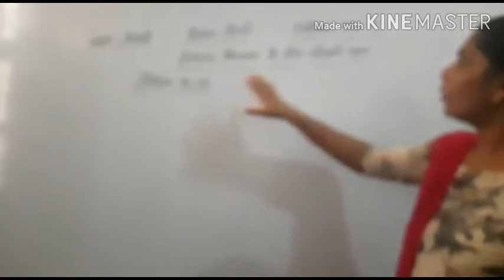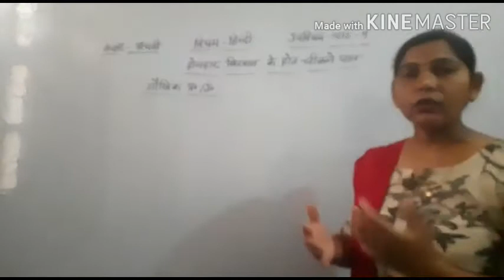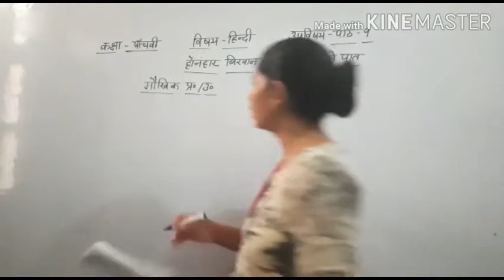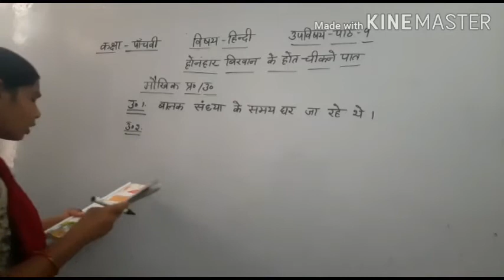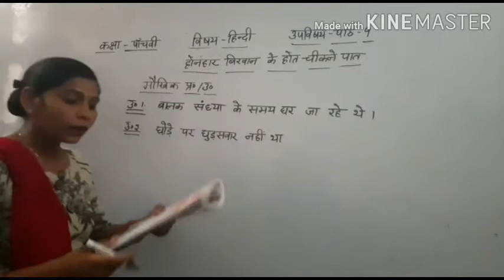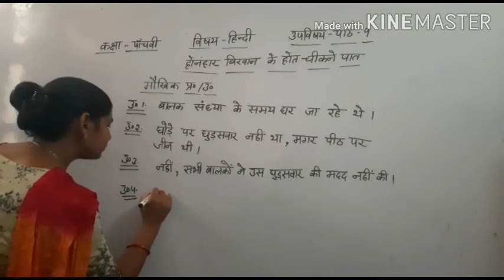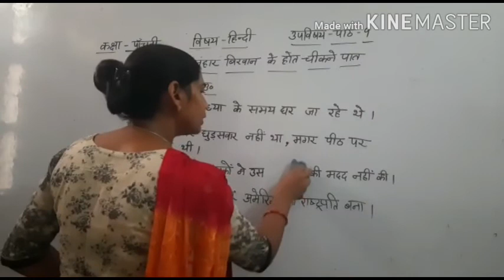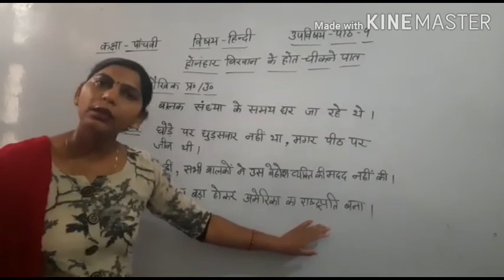5th Hindi 18/8/2020